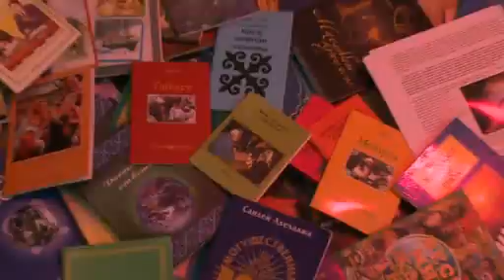«Ашық күнде адасқандар»